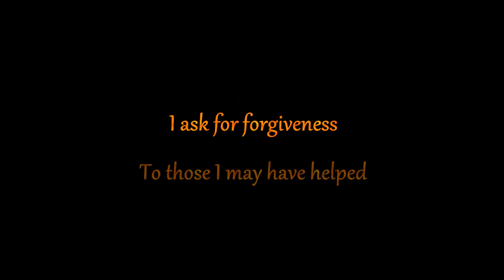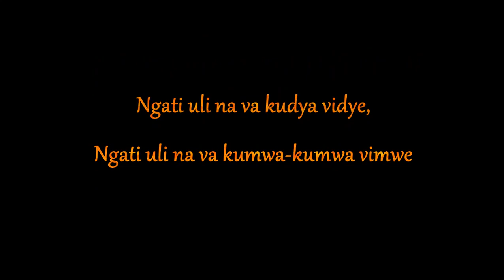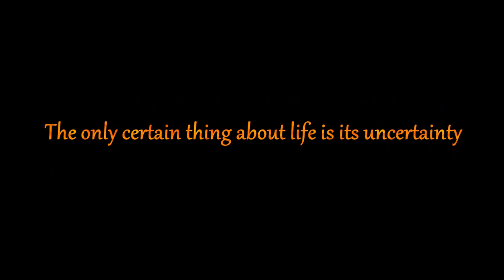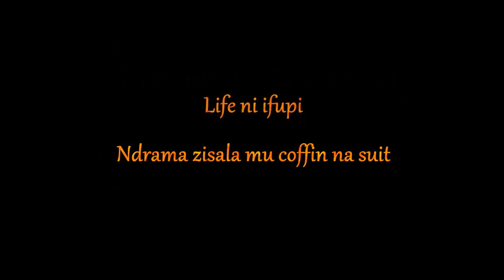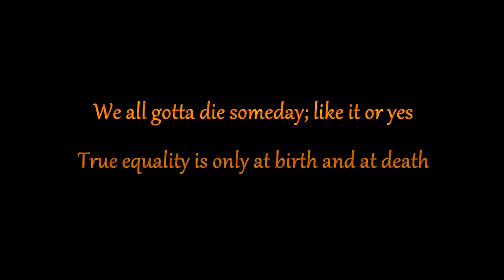Stevo - Chilize || Scrolling Lyrics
In line with recent events, the team has decided to roll out this timeless classic produced by Drew and performed by the Rap Guru himself from his 2015 Ghetto Definition Mixtape. This song serves as a reminder that we all die someday and hence would do well to live life the best way we can. Death has no warning call...so Chilize muntu wanga, but make sure your affairs are always in order. Sing along.